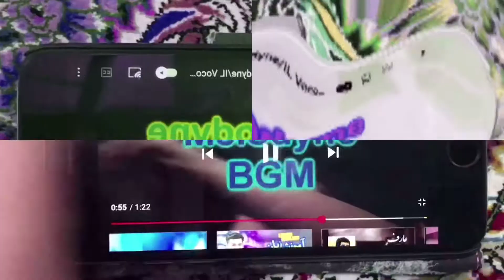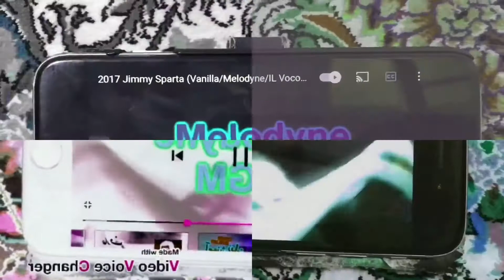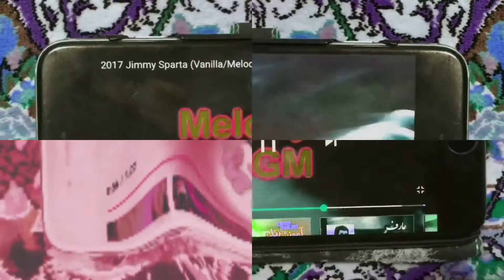Preview 2 Jimmyhogs Melodyne Effects (Sponsored by Klasky Csupo 2001 Effects) Combined^2